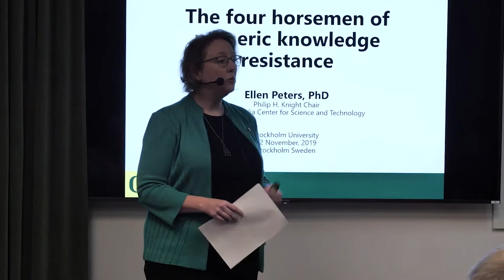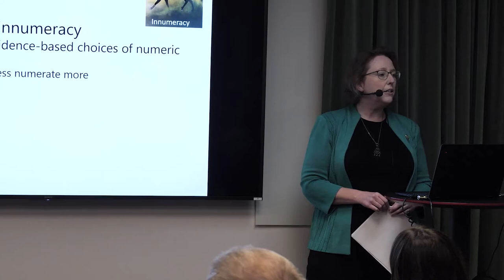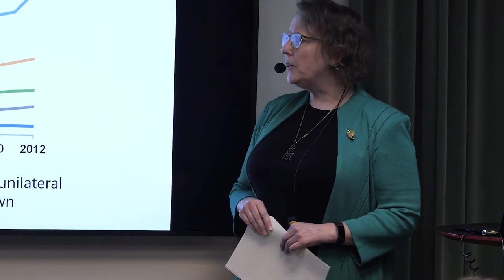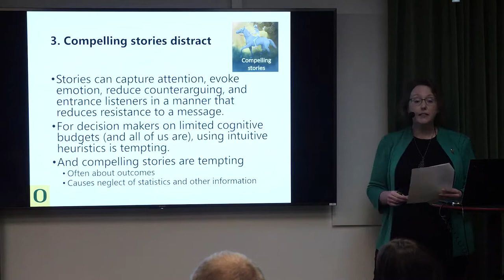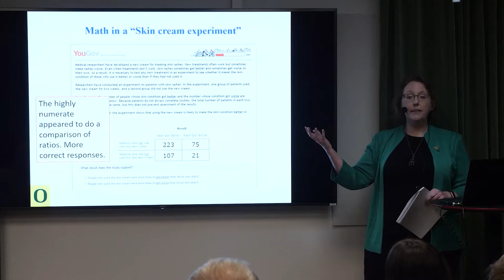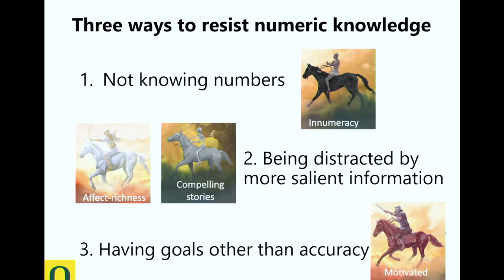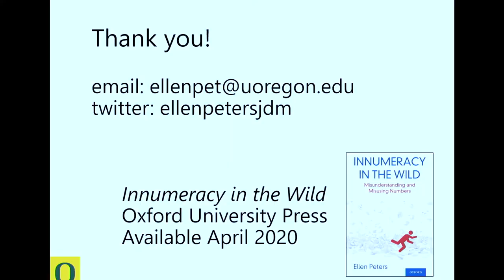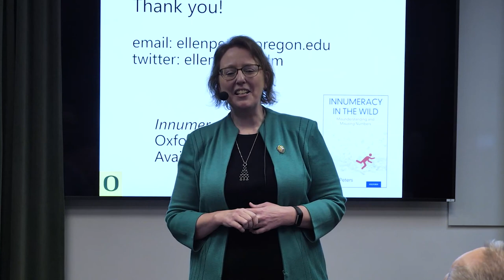The four horsemen of knowledge resistance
Ellen Peters, Director, Media Center for Science and Technology, University of Oregon
22 November, Institute for Futures Studies.

Workshop: A Multidisciplinary Look at Knowledge Resistance

’Knowledge Resistance: Causes, Consequences, and Cures' is a multidiciplinary research program, comprised of studies from the fields of Philosophy, Psychology, Political Science and Media and Communication Studies. It is funded by Riksbankens Jubileumsfond (RJ).